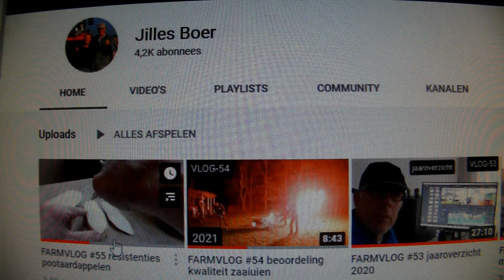Aardappelveredeling #48 cystenaaltje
Hier heb ik de tweede jaars klonen 2020 staan.  Nu ze naar de derde jaars gaan wil ik graag weten of er resistentie tegen aardappel cystenaaltjes in zit.  Ik kijk naar de ouders wat er voor mogelijke resistenties in kunnen zitten.  Dan haal ik er knolletjes voor betreffende fysio's eruit.  In eerste instantie laat ik maar 1 knol per kloon per fiysio onderzoeken.  Het is geen zwart wit reactie, maar in eerste reactie vatbaar blijft vatbaar, dus hoef ik die niet meer te laten onderzoeken.  Een jaar later laat ik de klonen die resistent lijken of weinig cysten vorming weer onderzoeken.  Er zijn ongeveer zes verschillende aardappel cystenaaltjes en die moeten allen apart onderzocht worden.  Bij een aardappel teelt komt het grootste gedeelte van de larven uit de cyste en prikken de aardappel aan.  Bij een resistente ras plant het aaltje zich niet voort, maar kan wel schade veroorzaken.  En bij vatbare rassen vormen de vrouwtjes eieren die in het opgezwollen lijf, de cyste blijven zitten wachten op een nieuwe aardappel teelt.  Na een aantal goede aardappel teelten kunnen er nieuwe virulente aaltjes vormen die de resistentie van een ras doorbreken.  Jilles Boer laat in zijn vlog 55 wat zien over problemen met cystenaaltjes in de pootgoed teelt.